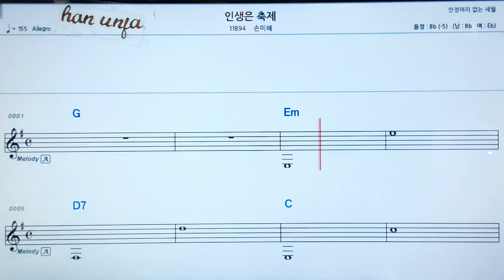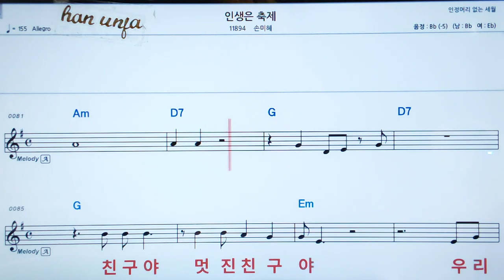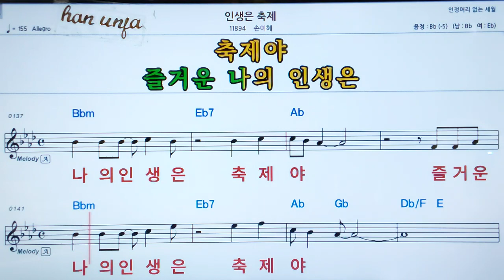💖인생은 축제/손미례 👍MR,가라오케 악보 코드 가사 ,Karaoke반주